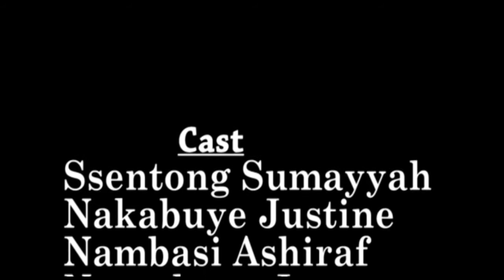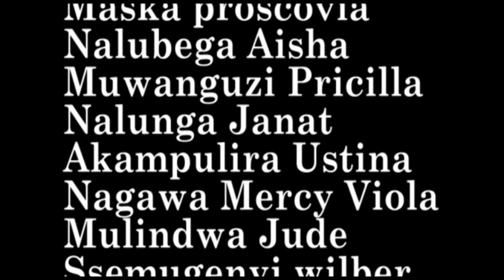Muyaambe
Abantu bangi bazala naye nefa nga tebalabye bana babwe byebafuka mubukulu naye be babalekera nebaba turugunya